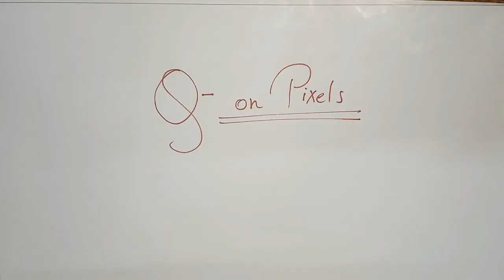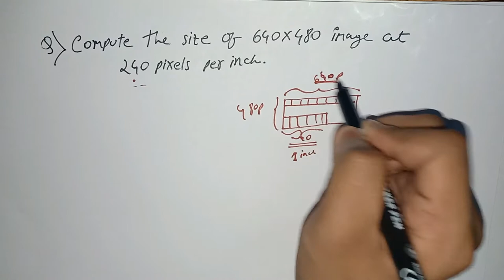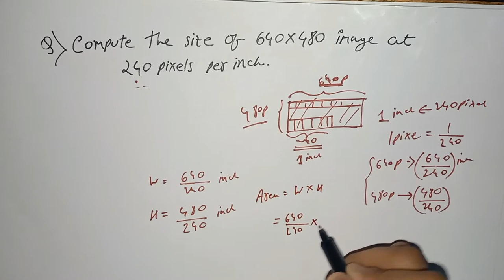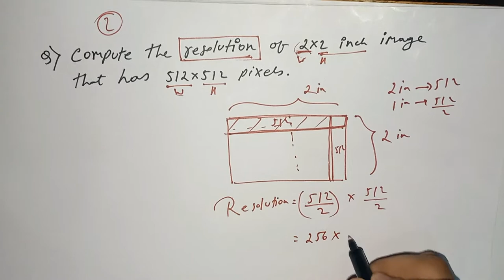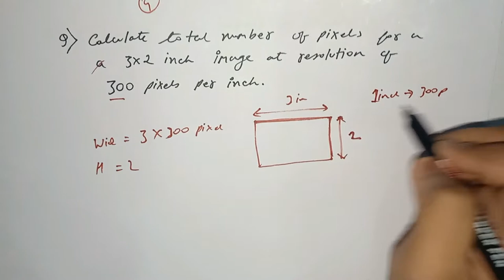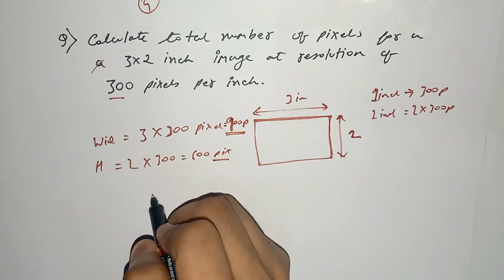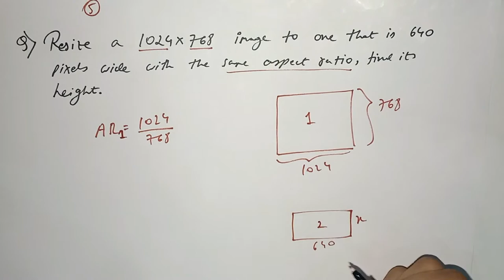1.5. Questions Pixels,Resolution,Aspect Ration || Computer Graphics